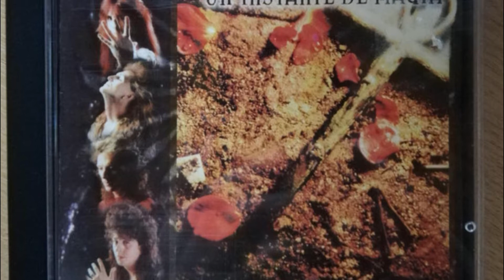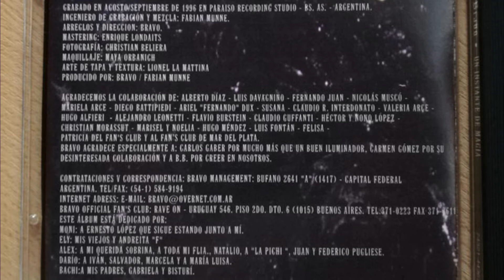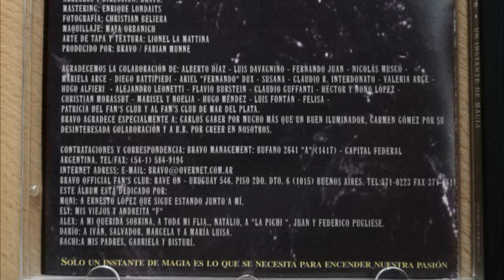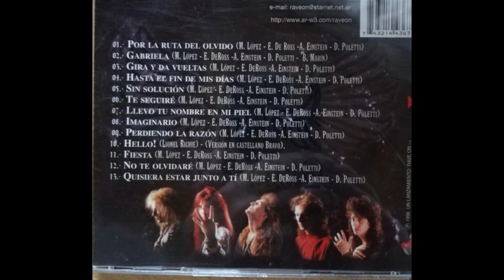Bravo - Llevo tu nombre en mi piel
Album: Un Instante De Magia
año:1996

Integrantes :
Moni Lopez :Voz Lider
Ely De Ross : Guitarras eléctrica y acústica
Alex Einstein :  piano , teclas
Bachi Marin : Bajo
Dario Poletti : Percusión